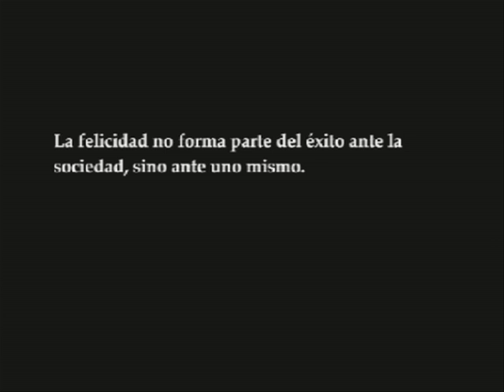Jaque Mate.mov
CORTOMETRAJE REALIZADO POR LOS ALUMNOS DE ESAMA, EN EL AÑO 2010